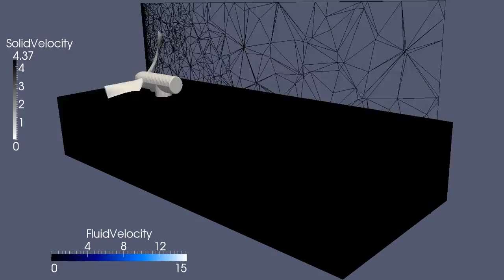CFD: Modelling renewable energy systems using Fluidity (velocity and mesh adaptivity)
This video shows part of the work I conducted during my PhD at Imperial College London. I developed a method to model Fluid-Solid Interactions (FSI) with a conservative inter-mesh interpolation method within the open-source code Fluidity
Here a horizontal axis turbine is modelled and shown from behind. Shown is the fluid velocity (magnitude) in the far wake, left boundary and in a cut-plane just below the hub. Additionally another cut-plane right to the hub also shows the fluid velocity (magnitude) and the adapted mesh in time. It can be observed that each time a blade intersects with this vertical cut-plane, the mesh is refined around the blade. The colours on the solid mesh represent the solid velocity. The dynamically changing adaptive fluid mesh is automatically refined around the solid structure as well as in regions of high curvature of the fluid velocity in order to minimise the error due to linear representation.